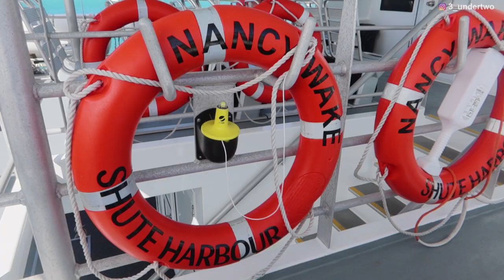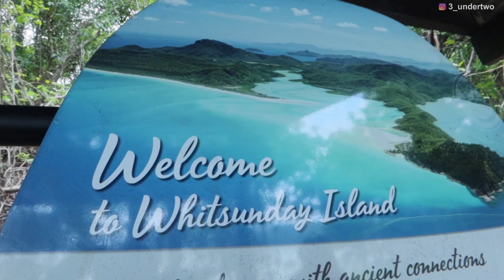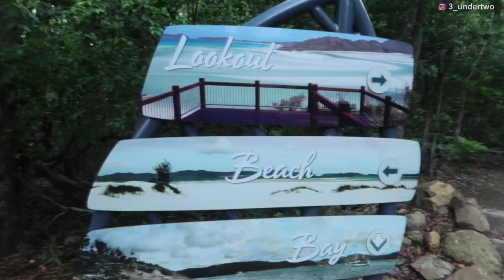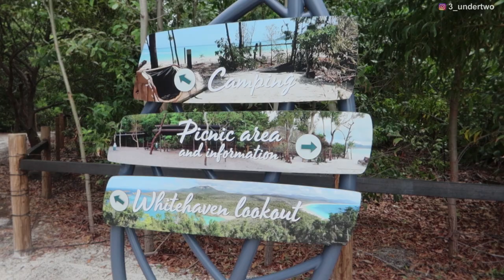Cruising The Whitsundays | Sealink Boat Tours | Far North Queensland | Three Under Two - Ep223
We have booked a Whitsunday boat cruise with Sealink. Taking off from Shute Harbour, cruising through the Whitsunday islands, checking out Whitehaven Beach and spending the rest of the afternoon on Whitsunday Island.

About Us
We are family who loves to travel, have new experiences and enjoy the outdoors. Our goal is to travel the world and show our kids all the natural beauty and wonder this world has to offer.

Heartkids

This amazing organisation who work to support kids and their families with Congenital Heart Disease. This organisation is very dear to us and we are helping to raise awareness and funds. The link below is a donation page and if you want to help follow the Link and donate, every little bit helps.

The Socials

Three under two
Ellen Mitchell
Charles Mitchell

3_undertwo

Chucknor14